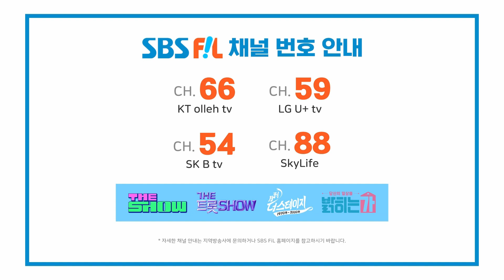김태연, 고개타령 | 더 트롯쇼 231023